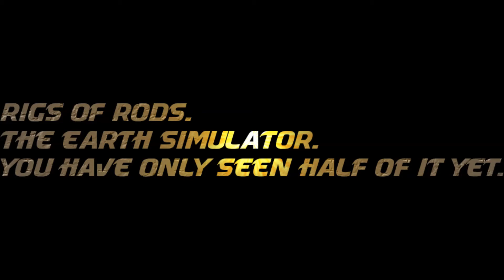Rigs of Rods 2013.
Rigs of Rods is not done justice by fraps. the graphics and physics are even more stunning in person. This game simulates every type of vehicle ever made. if it doesn't exist, make it. there's extensive tutorials on nodding and support for sketchup (3d warehouse ect) as well.